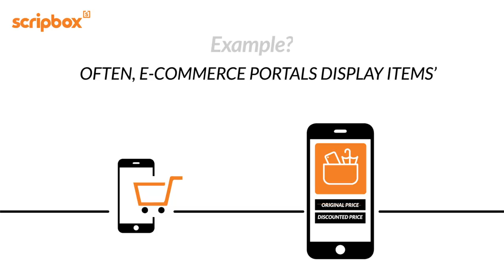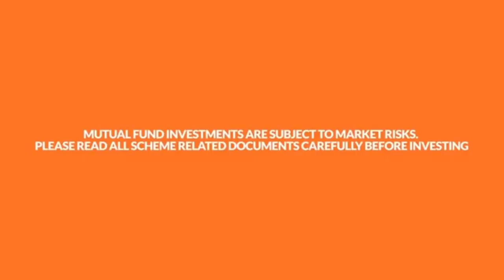Anchoring bias in investing | How anchoring bias affects investment decisions | Scripbox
Anchoring bias, in financial context, is the tendency of investing in financial instruments based on an initial piece of information, which acts as an anchor. This bias can lead to potentially incorrect financial decisions, which might derail you from your financial goals. Invest with Scripbox, and don't let biases get in the way of your growth.

Watch this video to see how anchoring bias affects your decision-making in mutual funds investment.

About Us:
Scripbox is a digital wealth management platform that helps you achieve all your financial goals. We simplify mutual fund investments by following a scientific investment process. Subscribe to our channel for insights on everything related to investing – equity mutual funds, debt funds, liquid funds, ELSS funds, index funds, Systematic Transfer Plan, retirement plan, child education plan, and other investment options.